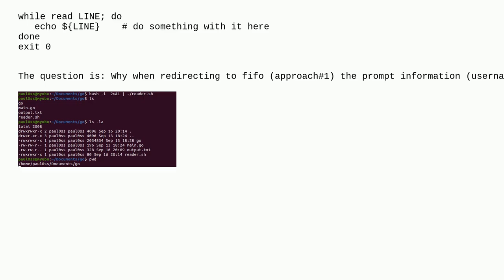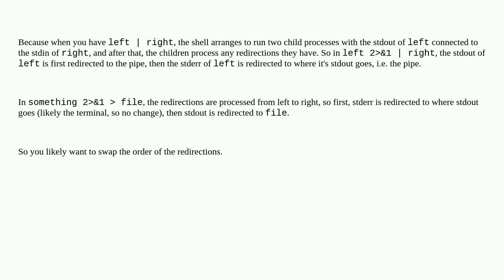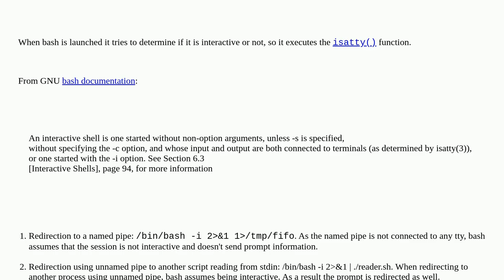Unix: Difference in bash output redirections behavior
Difference in bash output redirections behavior

A special thanks goes out to the community

  pipe io-redirection bash fifo terminal